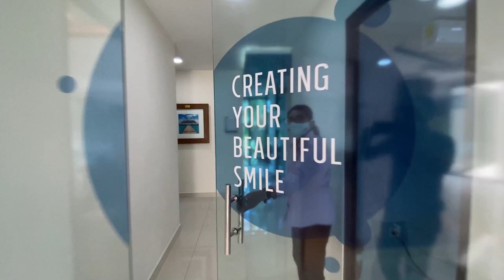Transforming Smiles: Veneers in Mexico Success Story - Sani Dental Group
Edward visited our Playa del Carmen clinic from Pennsylvania, U.S. After considering getting teeth whitening and veneers for some time, our patient made up his mind and decided to get it done in Mexico.

Edward shared how pleased he was with his new bright smile and that it was exactly what he wanted!
Our patient got his dream smile and paid 50% of what he would've paid back home!

Just like Edward, you can transform your smile with veneers in Mexico at an affordable price.
🌵 Los Algodones, Mexico.
🌴 Playa del Carmen, Mexico.
🌊 Cancun, Mexico

Timestamps
0:00 - Introduction
0:22 - Getting Veneers in Mexico
0:44 - How Did You Find About SDG?
1:19 - Patient's Experience & Procedure
2:28 - Results
3:06 - Final Thoughts
4:04 - Before & After